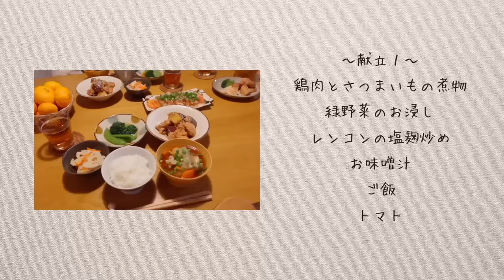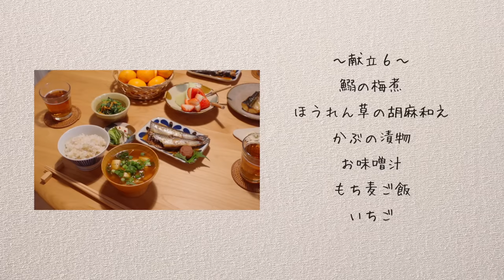ある日の日常｜主婦が作る１週間の献立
■著書
「冷凍作りおきで平日ラクラク! 食堂あさごはんの晩ごはん」

「夜も食べたい。食堂あさごはんのレシピ」

「栄養を捨てない料理術」

「野菜がおいしすぎる作りおき」

〜使っているキッチングッズ〜
干し網

菊水のラーメン

ブンブンチョッパー

保存容器

漬物グラス